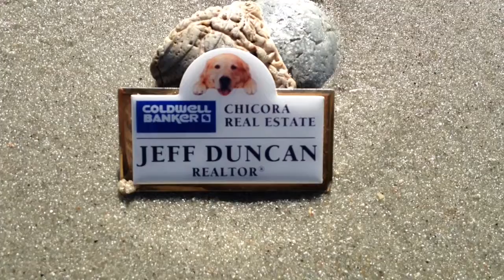November in Myrtle Beach.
via YouTube Capture November in Myrtle Beach.x